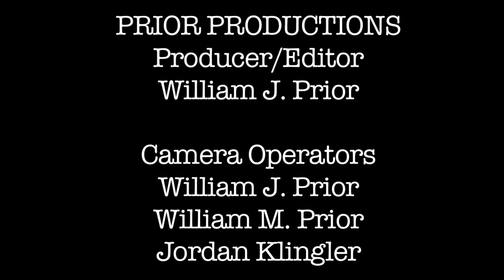Dad Brother - I Am The Trees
Dad Brother performing "I Am the Trees" at Clash Bar in Clifton, NJ.
Event Hosted by The Flying Rats
A/V done by Metro Mobile Sound.